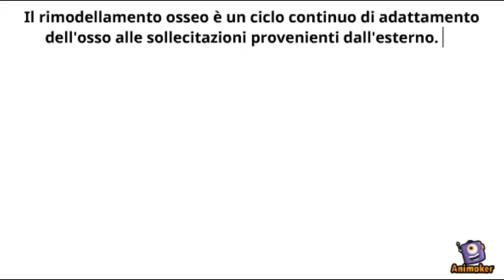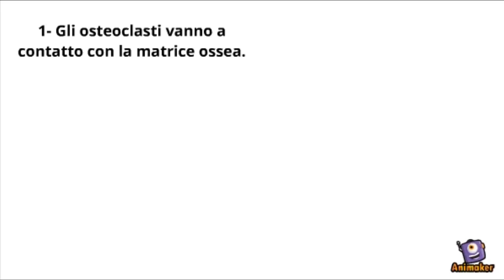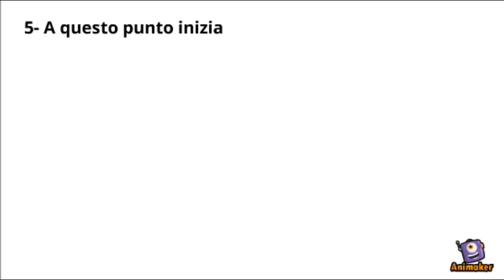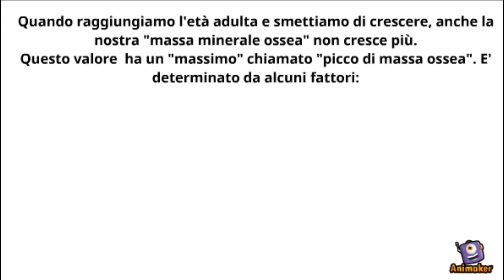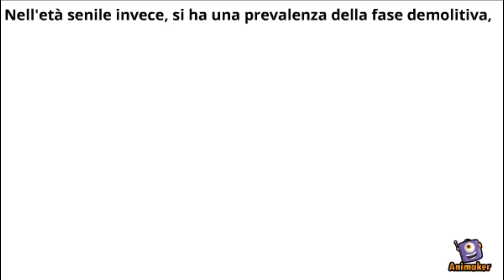Il Rimodellamento Osseo: Cos'è e come funziona? Quali sono le varie fasi?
In questo video parlerò di:
- Cos'è il rimodellamento osseo?
- Come funziona e quali sono le fasi del rimodellamento osseo?
- Cosa sono gli osteoblasti, gli osteoclasti e gli osteociti?
- Come funzionano e quali attività svolgono?
- Come viene rinnovato il tessuto osseo più vecchio?
- Quali sono le fasi del rimodellamento osseo e del rinnovamento osseo?
- Come influisce il picco di massa ossea nell'osteoporosi?